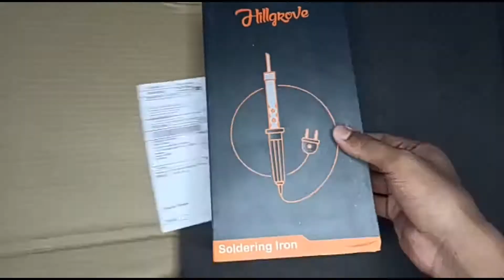Soldering iron kit Unboxing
product details:
1.25w soldering iron
2.resoldering pump
3.soldering lead
4.wire cutter
5.de sol wick
6.tape
7.soldering tip
8.tester
9.soldering flux
10.tweezer
11.soldering iron satand

product link: